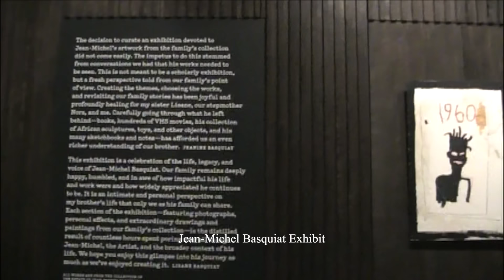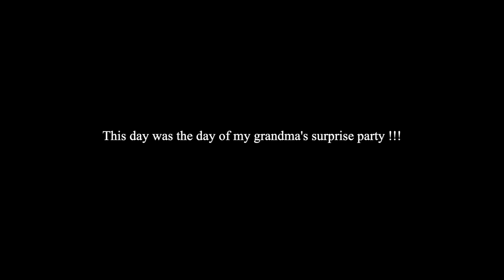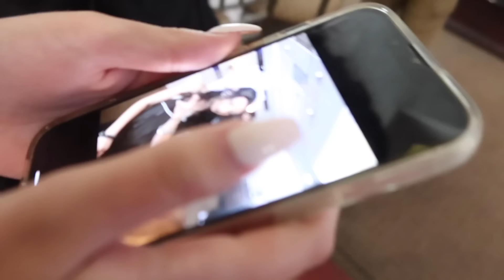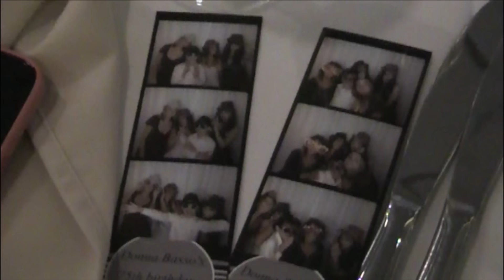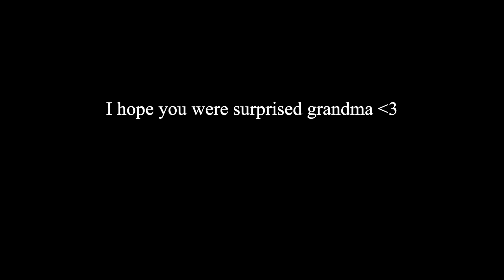few days in my life: Basquiat exhibit, soda challenge, grandma's surprise party + more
Hi guys! I hope you enjoy this vlog. This one was very special to me 🧡